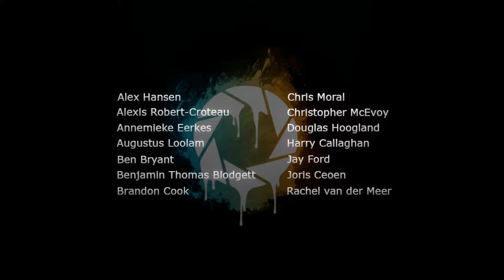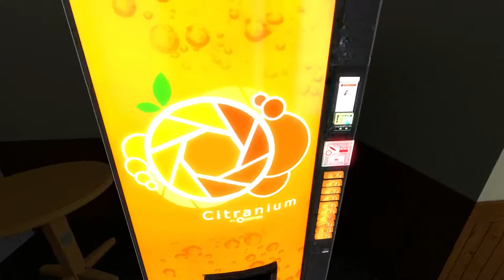Let's Play Aperture Tag #01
» Beschreibung lesen ↓

Eine neue Folge von Aperture Tag: The Paint Gun Testing Initiative, viel Spass!

▬▬▬▬▬▬▬▬▬▬▬▬Spiel▬▬▬▬▬▬▬▬▬▬▬▬